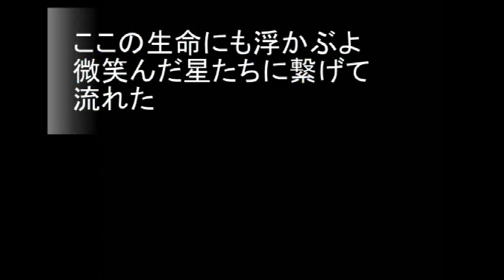N0.2674「te合n」 Aポエット オリジナル曲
地上の出会いもいつかは、星々を越え重層的な宇宙と交信可能になる
世界に広がって行き、繋がるかもしれない。